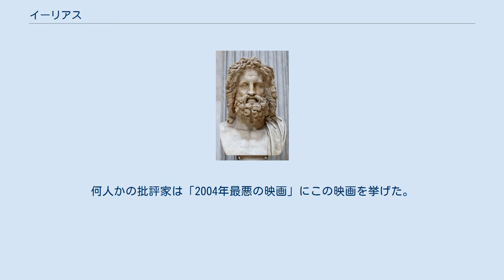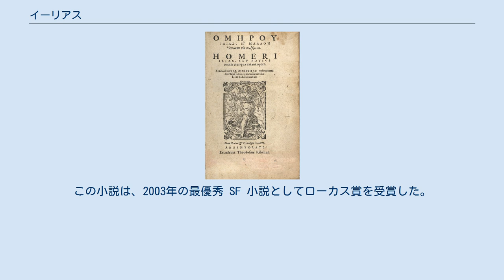イーリアス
イーリアスの表紙（1572年・Rihel社） 『イーリアス』（希: Iλιάς, 羅: Ilias, 英: Iliad）は、ホメーロスによって作られたと伝えられる長編叙事詩で、最古期の古代ギリシア詩作品である。
 ギリシア神話を題材とし、トロイア戦争十年目のある日に生じたアキレウスの怒りから、イーリオスの英雄ヘクトールの葬儀までを描写する。
ギリシアの叙事詩として最古のものながら、最高のものとして考えられている。
叙事詩環（叙事詩圏）を構成する八つの叙事詩のなかの一つである。
 元々は口承によって伝えられてきたものである。
『オデュッセイア』第八歌には、パイエーケス人たちがオデュッセウスを歓迎するために開いた宴に、そのような楽人デーモドコスが登場する。
オデュッセウスはデーモドコスの歌うトロイア戦争の物語に涙を禁じえず、また、自身でトロイの木馬のくだりをリクエストし、再び涙を流した。
 『イーリアス』の作者とされるホメーロス自身も、そのような楽人（あるいは吟遊詩人）だった。
ホメーロスによって『イーリアス』が作られたというのは、紀元前8世紀半ば頃のことと考えられている。
『イーリアス』はその後、紀元前6世紀後半のアテナイにおいて文字化され、紀元前2世紀にアレキサンドリアにおいて、ほぼ今日の形にまとめられたとされる。
 ホメーロスの叙事詩は朗誦の開始において、「ムーサ（詩神）への祈り」の句が入っている。
それは、話を始める契機としての重要な宣言と共に、自然な形で詩のなかに織り込まれている。
『イーリアス』では、最初の行は次のようになっている。
 言葉の順番に意味を書くと、次のようになる。
 ホメーロスの劇的構成というのは、この最初の一行より始まっており、なぜアキレウスが怒っているのかという聴衆の興味を引きつけた後、できごとの次第を息も継がせぬ緊迫感で展開する。
 先の戦いで、アカイア勢（ギリシア軍）はトロイア側にささやかな勝利を収め、戦利品を手に入れた。
しかし、その戦利品のなかには、光明神ポイボス・アポローンの神官であるクリューセースの娘クリューセーイスもまた含まれていた。
戦闘の混乱のなかでアカイア勢に捕らわれた娘を返して貰おうと、神官クリューセースはアカイア軍の陣地を貢物を携え訪れるが、傲ったアカイア勢はクリューセースを侮辱する。
 目的を果たせず、海辺を一人戻るクリューセースは、自らが仕える神アポローンに祈り、「アカイア軍に報いを」と求める。
ムーサの言葉は劇的に転回し、クリューセースがこう祈るや、オリュンポスの高みより、ポイボス・アポローンが銀弓を手に空を飛び、アカイア軍の陣地の上空に至るや、数知れぬ矢を射かけ、アカイア軍陣地は、神の送る疫病に悲鳴をあげて倒れる兵士たちの修羅場と変ずる。
 しかし、雄壮なアポローンの活躍を活写した後、なお、なぜアキレウスは怒っているのか、その理由は不明である。
こうして、詩はさらに続いて行く。
 翻って、このようにアキレウスが怒りを抱いたというのは、一体、戦いのどのような時点であったのか。
それは、パリス（イーリオス王プリアモスの王子）に奪われたヘレネーを取り戻すべく、ヘレネーの夫メネラーオスをはじめとするアカイア族（ギリシア勢）がイーリオスに攻め寄せてから十年の歳月が流れたときのことであった。
 ギリシア勢はメネラーオスの兄でミュケーナイ王のアガメムノーンの指揮の下で戦い、イーリオス勢はプリアモスの長子ヘクトールの指揮の下に戦っていた。
アキレウスは、友人パトロクロスと共に、ミュルミドーン人たちを率いて戦いに参加していた。
このような背景のなかで、神官クリューセースの神アポローンへの祈りの事件が起こったのである。
 アポローンの矢による疫病の発生から十日目、アキレウスの発議により集会が持たれた。
カルカースによって、アポローンの怒りを鎮める必要があるため、献策がなされた。
それは、身の代なしに娘クリューセーイスを神官クリュセースに返すというものだった。
クリューセーイスはアカイア勢の総帥アガメムノーンの戦利品となっていた。
アガメムノーンはやむを得ず娘を解放することに同意する。
 アガメムノーンは娘を失う代償を諸将に求める。
それに対し、アキレウスは戦利品を分配しなおすべきでないことを主張し、「わたしには戦う義務はない。しかしあなたがた兄弟のために戦闘に参加している」と述べる。
アガメムノーンは立腹し、軽率にも「われらのために戦う戦士は...